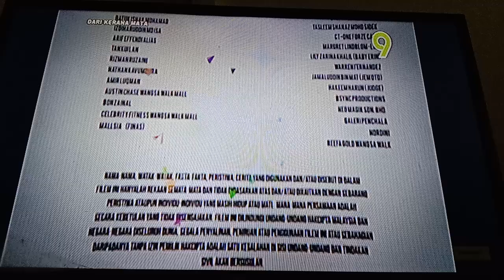Dari Kerana Mata TV9 Outro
Video Tadi Malam Lagi Lost And Love TV2 Outro